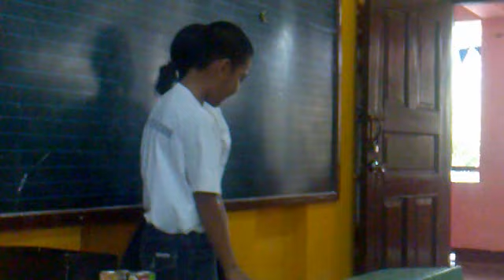EPP grp 4.mp4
our EPP Activity... "Pagtitinda"